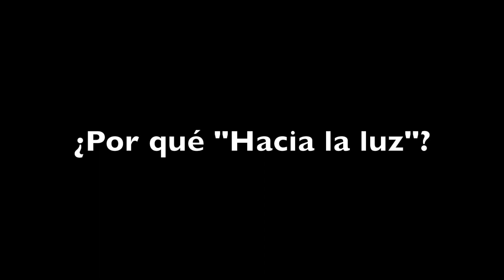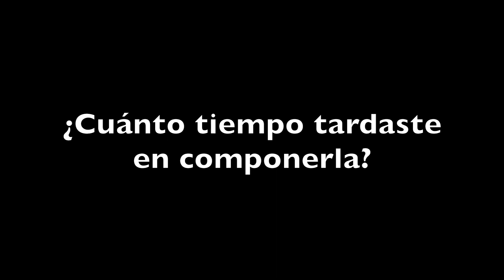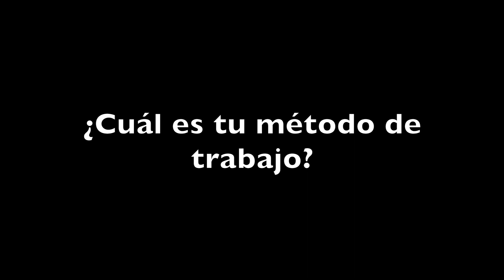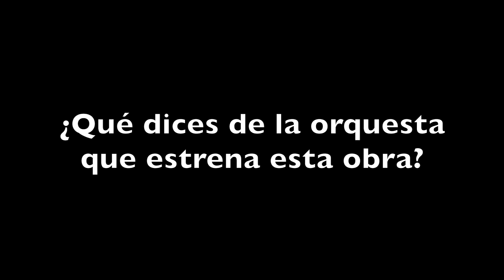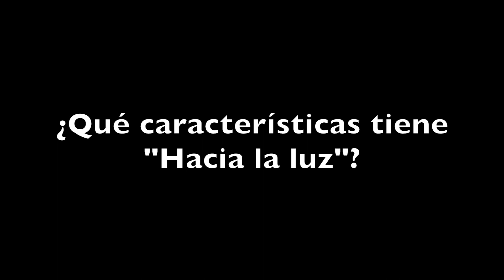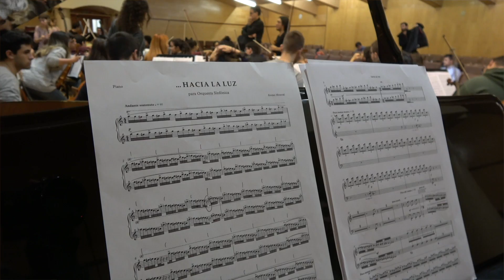Alonso Monreal, un compositor hacia la luz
El día 23 de noviembre de 2018, fue el estreno absoluto de "Hacia la luz", la obra del compositor manchego Alonso Monreal. En el vídeo aparece Alonso Monreal en el Real Conservatorio Superior de Música de Madrid (RCSMM), cuya orquesta dirigida por Jesús Amigo estrenó la obra.

Soy Michael Thallium, en busca de la grandeza de las personas.